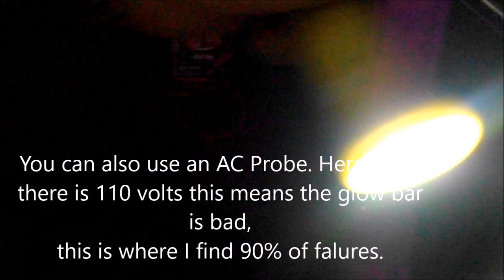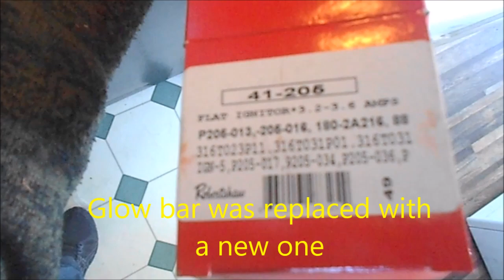Oven service 707 443 8347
If your oven does not fire up in 1 minute youve got an issue. Phone advice $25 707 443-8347